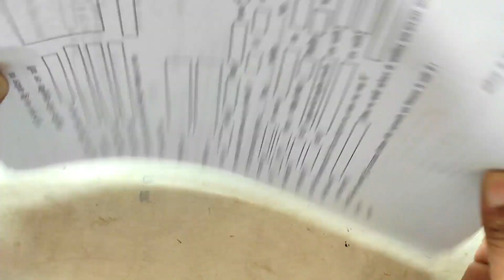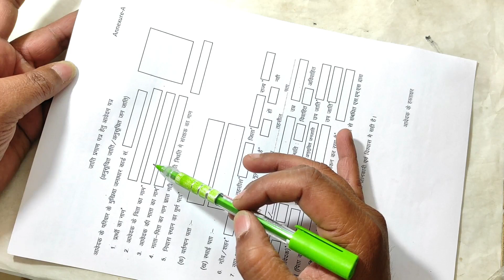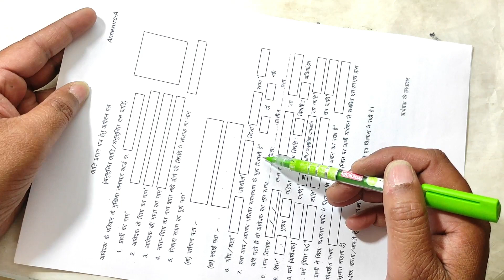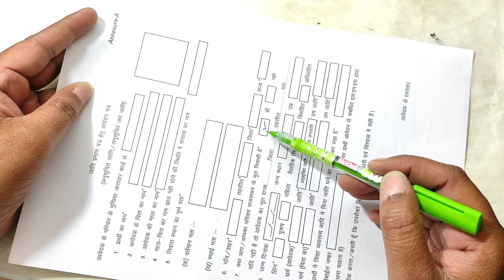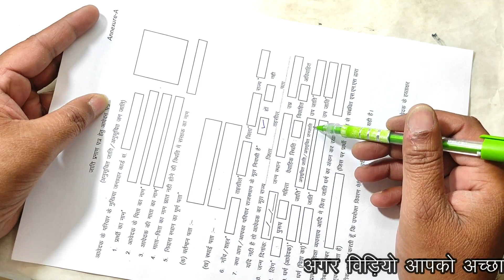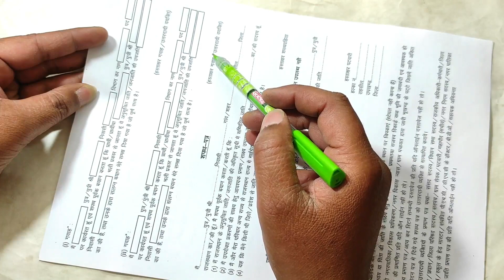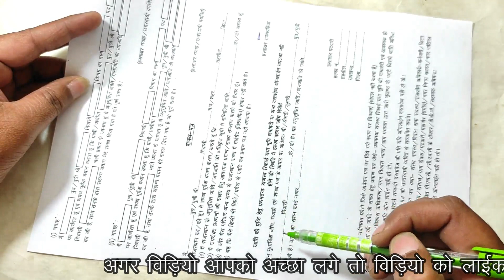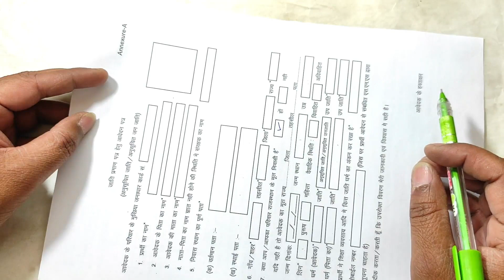जाति प्रमाण पत्र new 2023 form सही प्रकार से कैसे भरें 👉 नया फॉर्म भरते समय यह गलती मत कर देना।